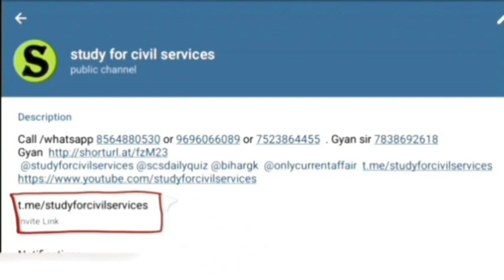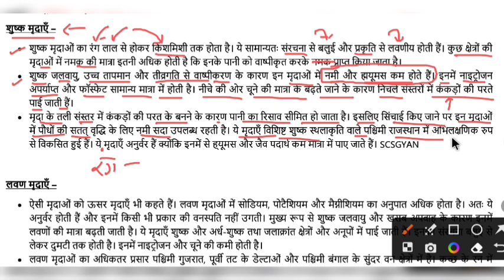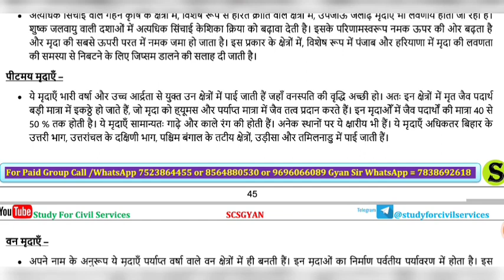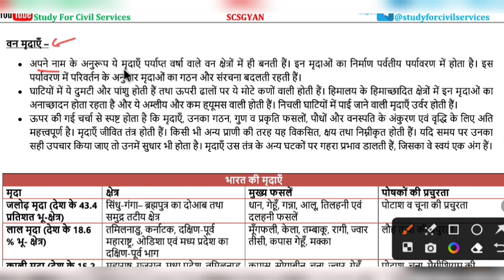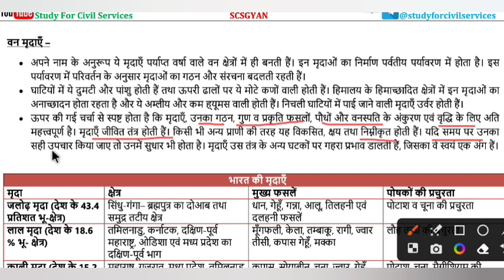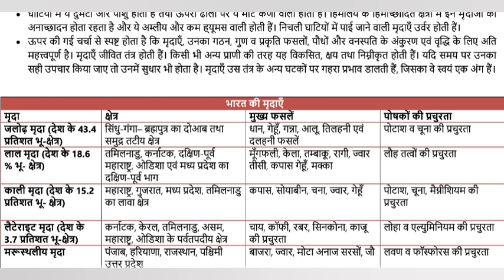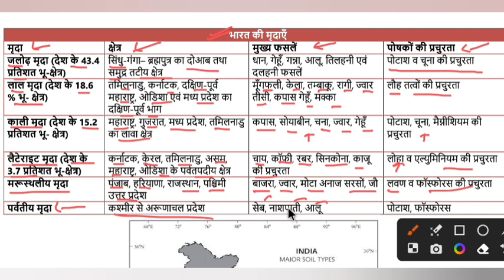uppcs pre 780 pages gyan sir notes set 38 pcs 2024 ro aro beo upsssc lower pcs